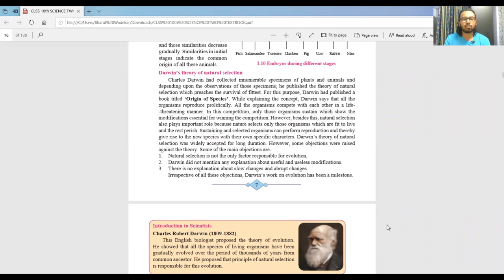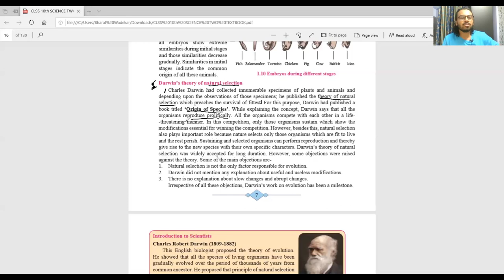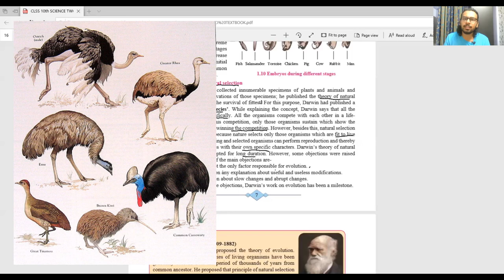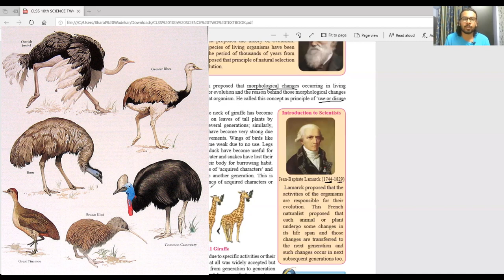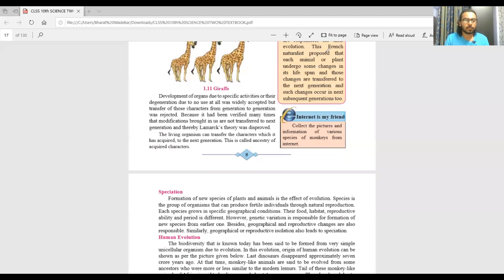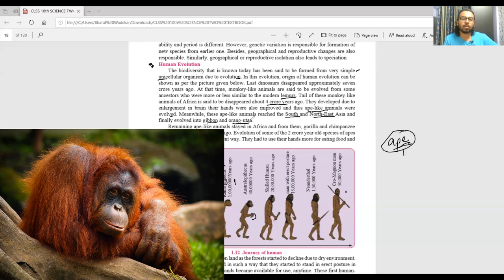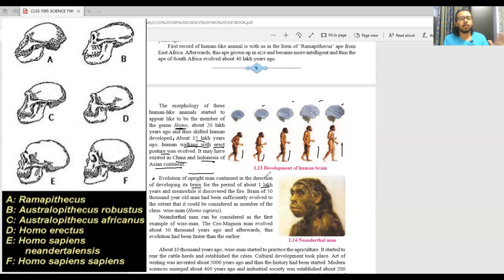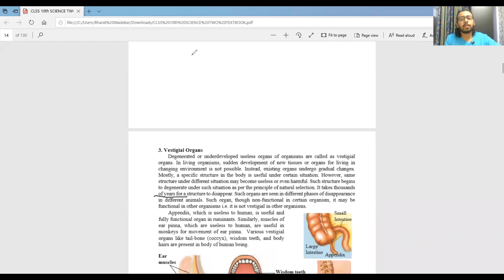HEREDITY AND EVOLUTION [ PART 3 ] SCIENCE 2 SSC MAHARASHTRA STATE BOARD EXAM 2021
Today I'm gonna talk about HEREDITY AND EVOLUTION [ PART 3 ] SCIENCE 2 SSC MAHARASHTRA STATE BOARD EXAM 2021  .hope you like the video.